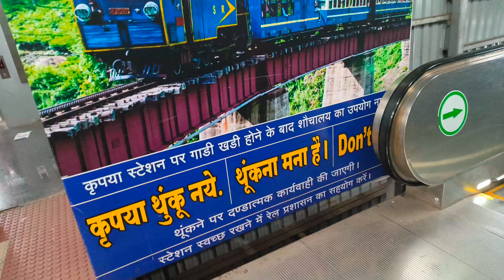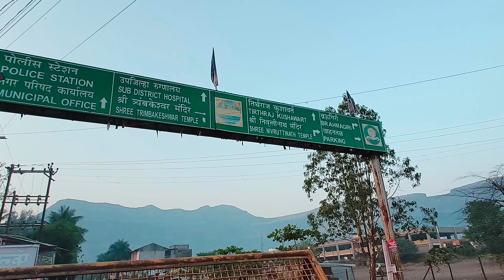travelvlog नासिक रोड रेलवे स्टेशन से त्रयंबकेश्वर मंदिर/NashikRoad Railway Station To Tryamkesvar..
जय श्री राम सभी प्रियदर्स को हम बताना चाहते हैं कि नासिक रोड रेलवे स्टेशन क्षेत्र एवं बकेश्वर बाबा की दूरी कितनी है कैसे जाना पड़ता है क्या किराया लगता है कितना समय लगता है और कैसे-कैसे जा सकते हैं ट्रेन आपको कहां पर उतरेगी और कब उतरेगी कौन सी ट्रेन कब से आती है मतलब बहुत सारी ऐसी बातें हैं जो हम आपको इस वीडियो में बताने वाले हैं तो इस वीडियो को पूरा देखिएगा और जानकारी प्राप्त कीजिएगा और अच्छा लगे तो कमेंट और ही कीजिएगा और शेयर कीजिएगा जय बाबा की 🙏🙏